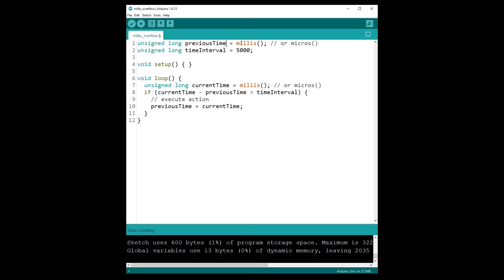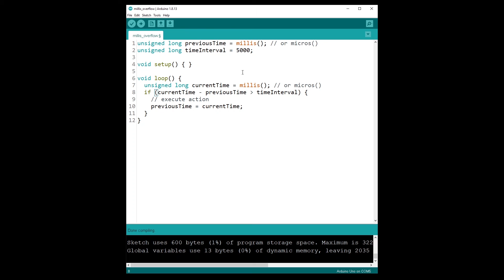Arduino - Solve the Overflow Problem with millis() and micros()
Understand what is the overflow problem with millis() and micros(), how to solve it using a specific code structure, and how to still be able to get the exact time since the beginning of the Arduino program.

0:00 Intro
0:13 Recap on millis() and micros()
0:54 The overflow issue with millis() and micros()
2:46 The way to use micros() and millis() in your code
4:19 Why this code structure solves the overflow problem
6:35 How to get the time since beginning of the program
7:12 Outro